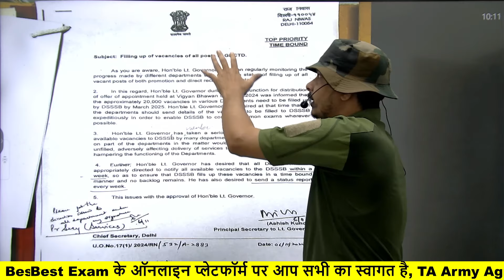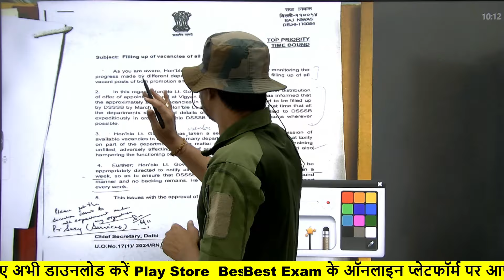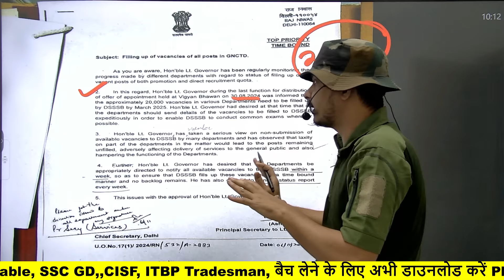DSSSB New Vacancy 2024 ll Post-20,000 ll Official Notice जारी ll DSSSB Recruitment 2024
*BEST BOOKS FOR AGNIVEER ARMY CEE EXAM 2025*

dsssb new vacancy 2024 pgt,
dsssb new vacancy 2024 age limit,
dsssb new vacancy 2024 prt,
dsssb new vacancy 2024 non teaching,
dsssb new vacancy 2024 tgt,
dsssb new vacancy 2024 form fill up,
dsssb new vacancy 2024 syllabus,
dsssb new vacancy 2024 exam date,
dsssb new vacancy 2024 mts,
dsssb jail warder new vacancy 2024 age limit,
dsssb vacancy 2024 admit card,
dsssb vacancy 2024 admit card kaise download kare,
dsssb vacancy 2024 anm,
dsssb vacancy 2024 age limit,
dsssb vacancy 2024 apply online,
dsssb vacancy 2024 anm syllabus,
dsssb vacancy 2024 account assistant syllabus,
dsssb vacancy 2024 amar sayar academy,
dsssb assistant superintendent new vacancy 2024,

dsssb vacancy 2024 grade 4 junior assistant exam date,
dsssb vacancy 2024 nursing officer previous year question paper,